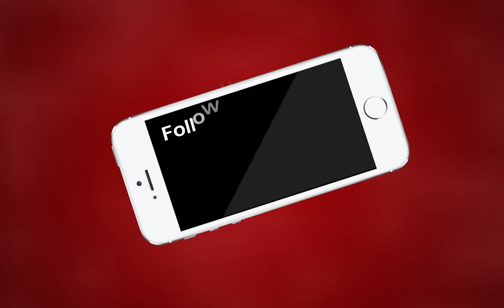AJMER NEWS | कश्मीर में धारा 370 हटाने के बाद अजमेर में हुआ हाई अलर्ट | MTTV INDIA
कश्मीर में धारा 370 हटाने के बाद अजमेर में हुआ हाई अलर्ट
अजमेर में रहने वाले कश्मीरी छात्रों पर है पुलिस की पूरी निगाह
कश्मीरी छात्रों की सुरक्षा के लिए पुलिस तैयार
अजमेर एसपी कुंवर राष्ट्रदीप ने दी जानकारी